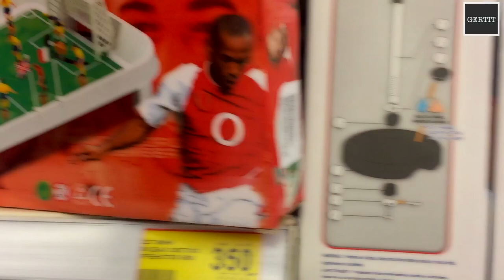Minnie Mouse from ClubHouse + McQueen Cars + Monster Giant Truck Shopping with Gerti Toys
Minnie Mouse Toys, Kids Football, Kids Basketball, Police Cars, Bowling Toys, Roman Soldiers Helmet, Trottinette, Baby Punching Ball, Kids Big Trucks, Driving Vanguard Police Cars and Motors, Mickey Mouse Toyset for Babies, Fire Trucks For Children kids, Monster Sport Truck.

Kids we have been with Gertit in Skopje for shopping day at Jumbo. There we had amazing day and we have seen a lot of new toys. Watch and enjoy our Adventure in Jumbo Shopping Day.